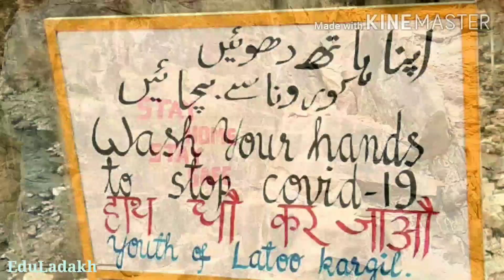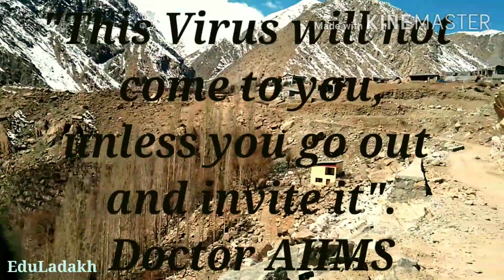Fight against Covid19 (Ladakh Village)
year 2020 came up with a virus spreading though out the world . meanwhile villagers from a remote area in Ladakh came forward to prevent it from spreading it in their village